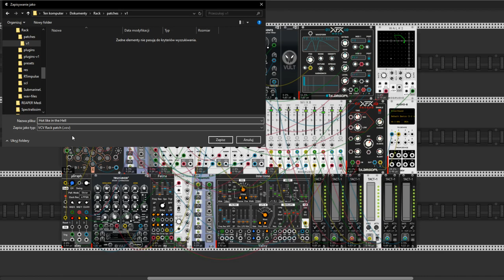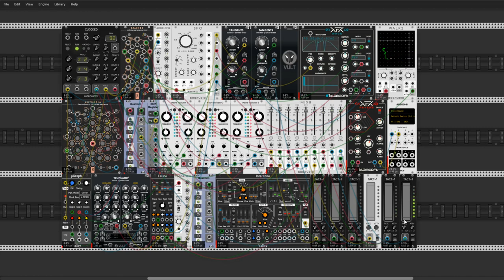Attention!!! Spoilers!!! Hot like in the Hell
Beware Spoilers!!!

Hello Rackerz. Today I present to you my new patch video completly done in development version of VCV Rack v1. It is compiled version 33a147b.  This is my little exploring  patch. Monotonic melody and rythm made me fall asleep a little. So I wish you Guys and Gals lots of fun with upcoming soon full version VCV Rack v1.